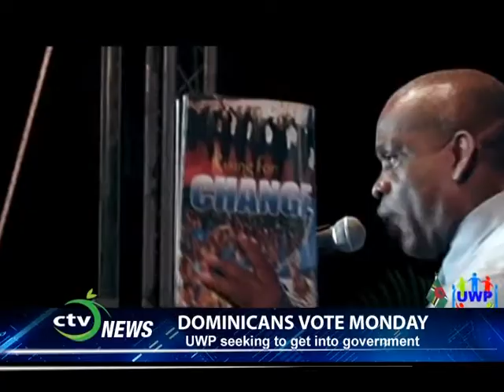CTV NEWS - LABOUR PARTIES IN A ROW